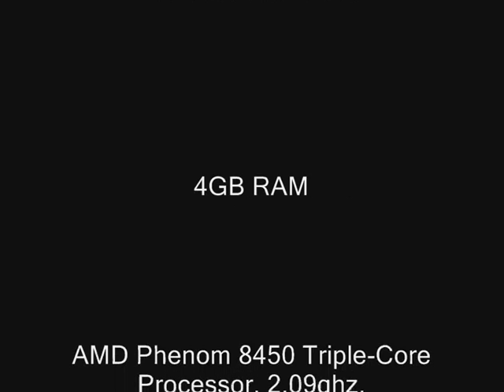Cod 5 9800GT Highest Settings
Palit 9800GT 1gb Video Card.
Don't hesitate to ask me more about this video card.